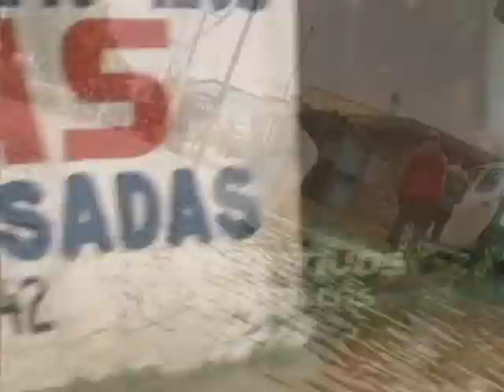Construirán dos muros de contención en Montecristi para evitar inundaciones.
El presidente Danilo Medina y su equipo comenzaron la evaluación de los daños causados por  del paso del Huracán María.

Medina, dispuso la construcción de un muro de contención en Palo Verde y otro en Guayubín en Montecristi para contener la crecida de los ríos.